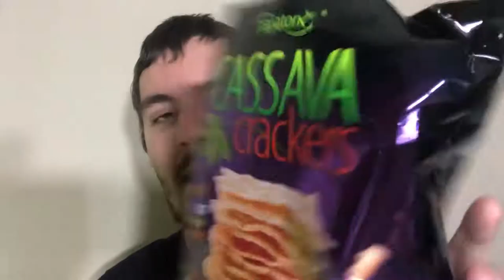Trying MORE Indonesian Chips